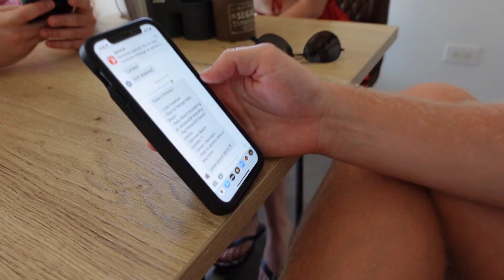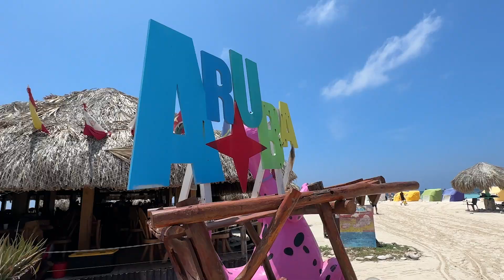We Visited EVERY Beach in Aruba Until We Found The Best One!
Come spend 6 days in Aruba with us! All of the details of our trip can be found in our Aruba Blog :)